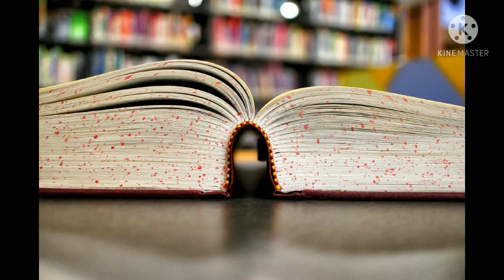BIOLOGY EXAM ANSWER KEY 2021 | BIOLOGY EXAM ANSWER KEY ENGLISH MEDIUM | SSLC EXAM ANSWER KEY TODAY